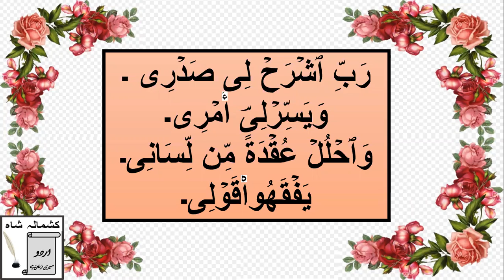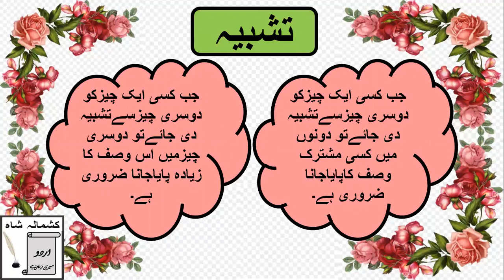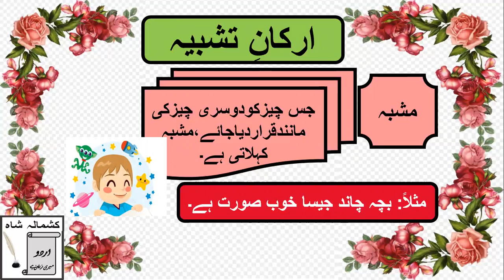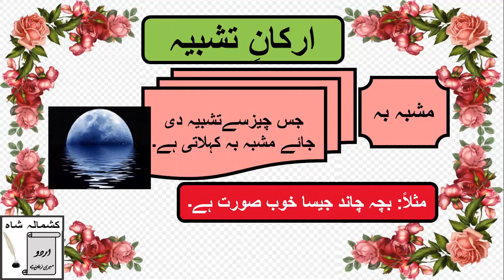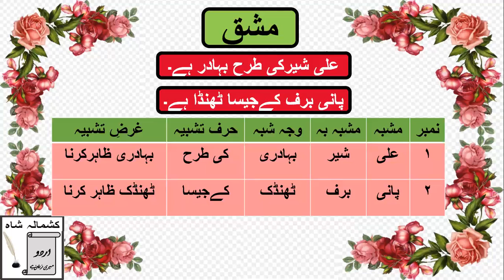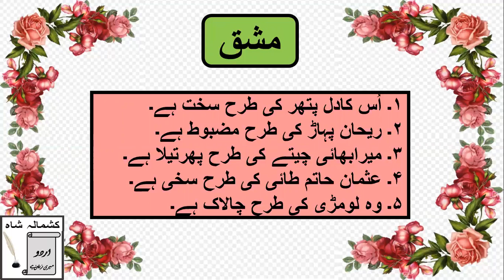(تشبیہ ( تعریف،امثال، حصے،مشبہ،مشبہ بہ،حرف تشبیہ،غرض تشبیہ،وجہ شبہ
مکالمہ نویسی،اردو ادب میں مکالمہ نویسی کا استعمال،مکالمہ نویسی کی اشکال،مکالمہ نویسی کے اصول و ضوابط